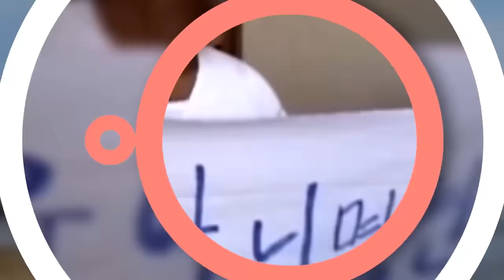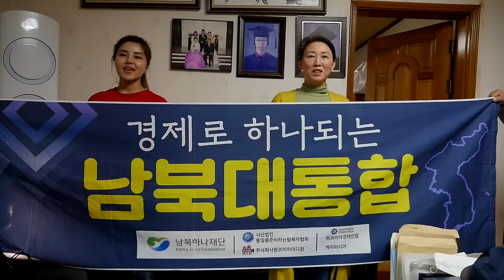탈북후 17년간 한사업만 꾸준히 해온 존경스러운 대 선배님의 직업에 대한 이야기 입니다.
청정하모니협동조합 구매링크입니다.

최고의 맛과 영양을 자랑하는 청정명태는 오늘도 수작업으로 생산과 제품을 진행 하고 있답니다.